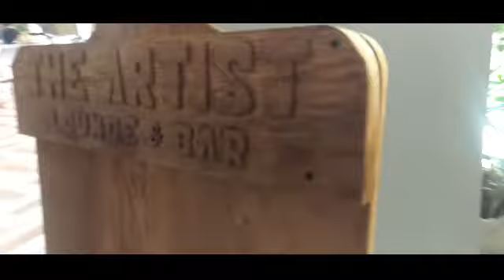VLOG #13 Liburan tak terduga | Virginenji | Vlogger | New Friend | Holiday